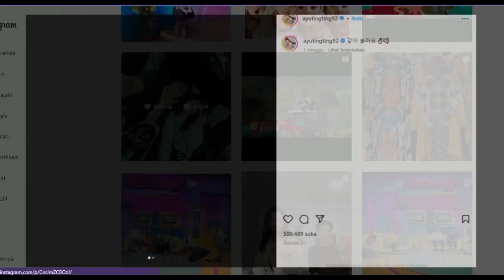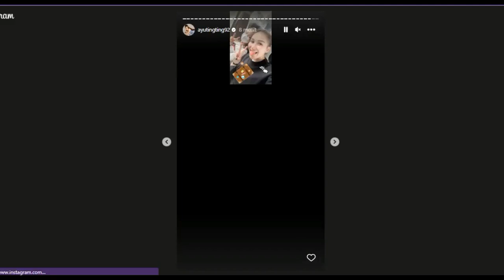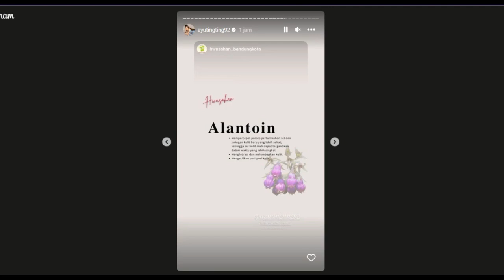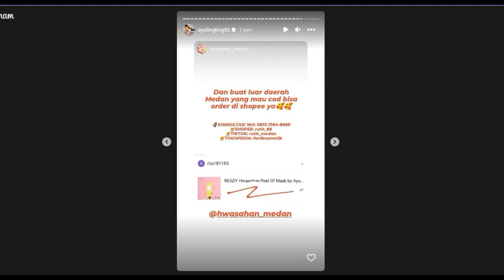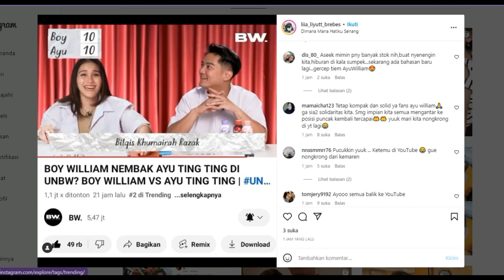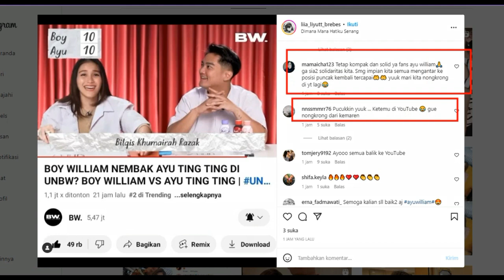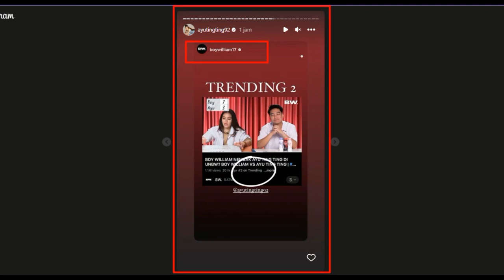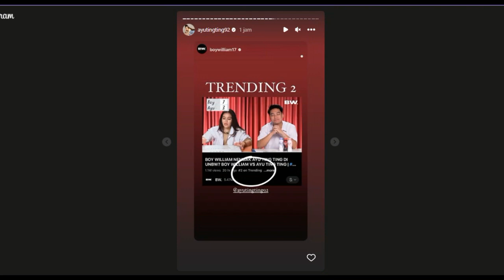Ayu With Iqis OTW Siang Ini, Dan KontenAyu Wiliam Tembus Trending 2 Di Youtub !!!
Ayu With Iqis OTW Siang Ini, Dan Konten
Ayu Wiliam Tembus Trending 2 Di Youtub !!!

Halo Gaes Selamat Jumpa Bersama Yt Ayting TV